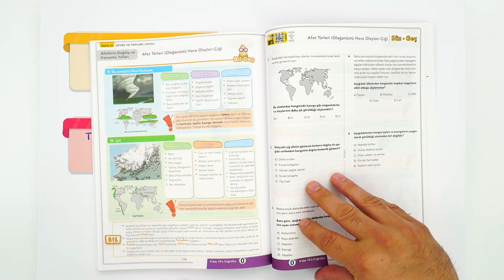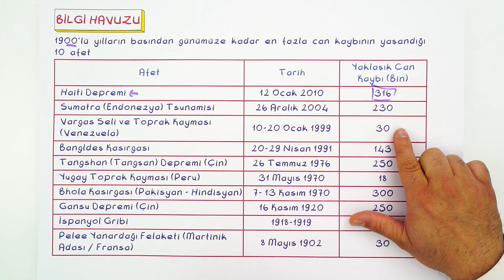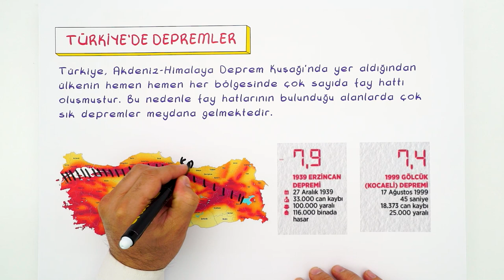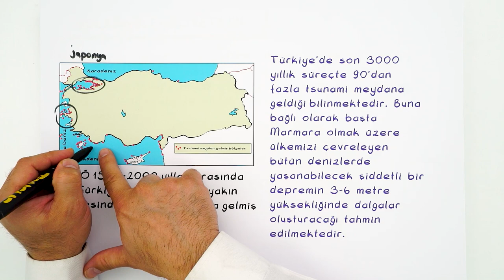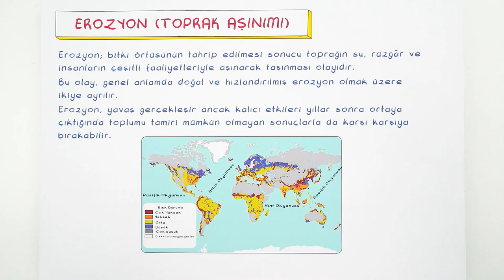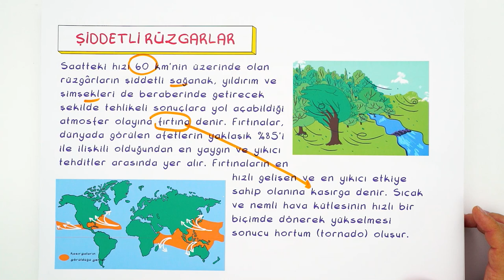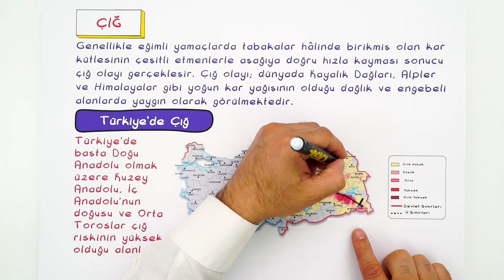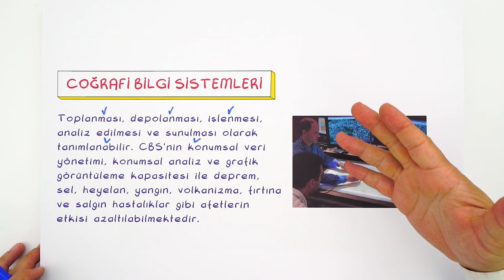10. Sınıf Coğrafya: Afetlerin Genel Özellikleri #2022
Konuyu Pekiştirmek İçin 👇
Sene boyunca; canlı yayınlar, konu anlatımları ve soru çözüm videolarıyla, Tonguç yanında! Dersimiz Coğrafya 'nın önemli konularından "Afetlerin Genel Özellikleri". Hazırsan başlıyoruz! 😎
Dersin Başlangıcı: 00:00
Afetlerin Genel Özellikleri: 03:39
Afetler: 04:01
Afetlerin Dağılışı ve Afetlerden Korunma Yolları: 07:31
Türkiye'de Depremler: 10:02
Tsunami: 13:48
Volkanik Faaliyetler: 15:18
Kütle Hareketleri: 171:17
Erozyon ( Toprak Aşınımı): 20:41
Şiddetli Rüzgarlar: 24:54
Sel ve Taşkın Olayları: 26:17
Çığ: 28:24
Orman Yangınları: 29:37
Salgın Hastalıklar: 31:20
Doğal Afet Yönetimi: 33:12